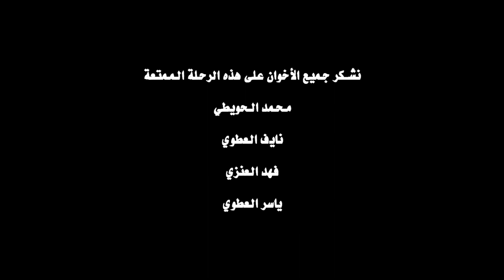أمطار وأجواء طريق الحره - الثلاثاء 18\3\1437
جعلها الله أمطار خير وبركة وعم بنفعها بلاد المسلمين